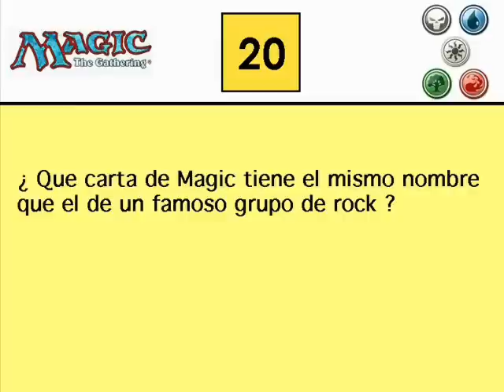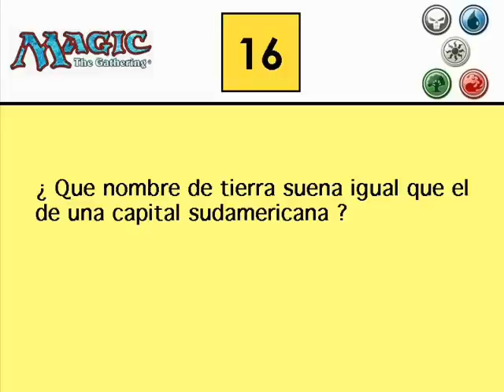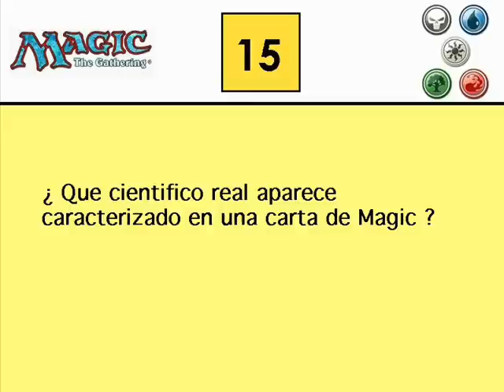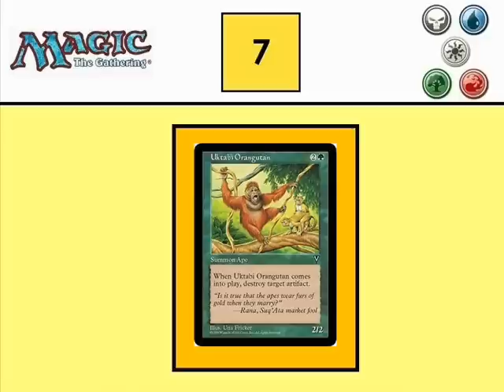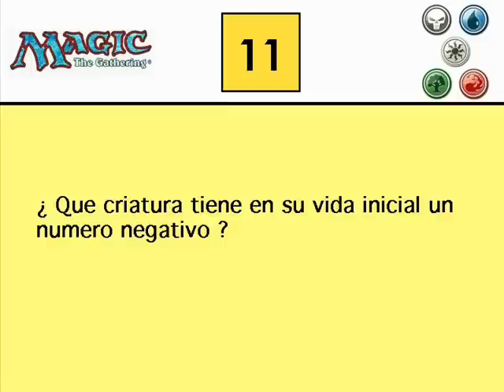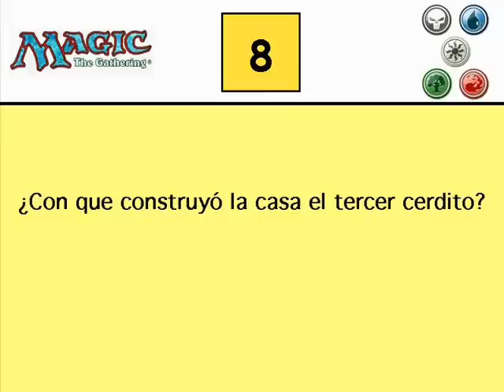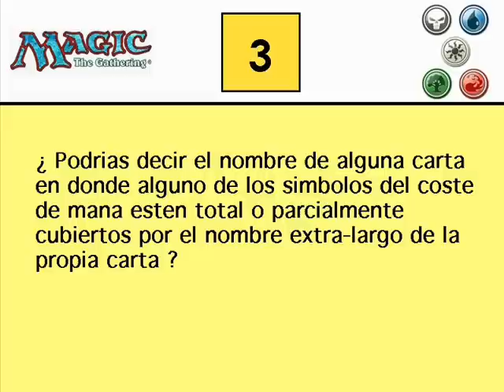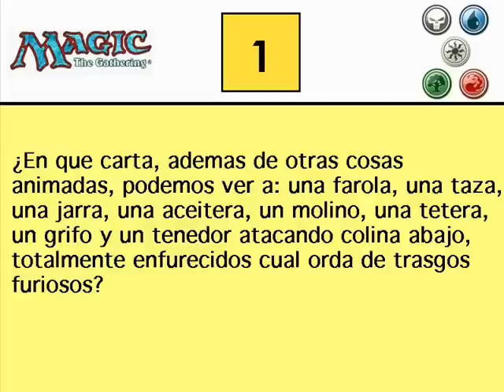Biez Corp- Las RESPUESTAS alas 20 preguntas + frikis d Magic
Bueno chic@s pues aqui las teneis .